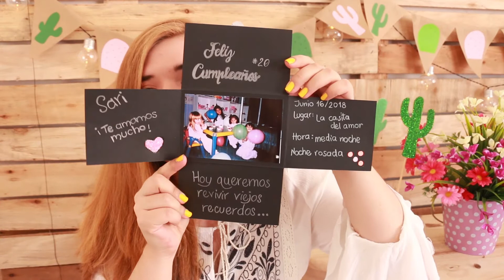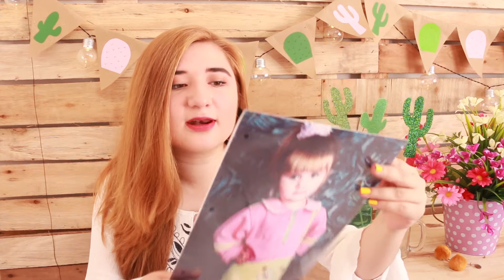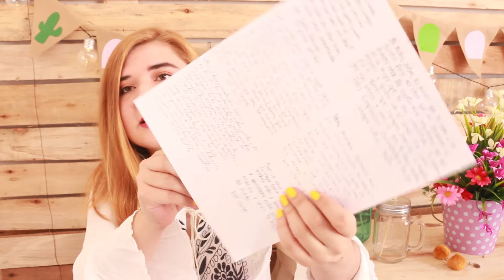¿QUÉ HICE EN MI CUMPLEAÑOS? ¡MIRA MIS REGALOS!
Amigos.. cumplí 20 años y esta vez (gracias a su influencia en redes sociales) decidí mostrarles TODO el día de mi cumpleaños, lo que hice y lo que me regalaron.. Espero que disfrúten mucho el video y que logren conocerme cada vez más... GRACIAS por todos sus mensajes y apoyo.. VAYAN A SEGUIRME EN MIS REDES PARA QUE NO SE PIERDAN DE NADA